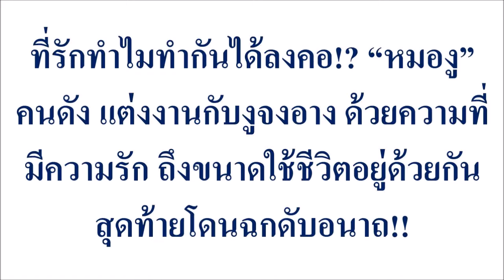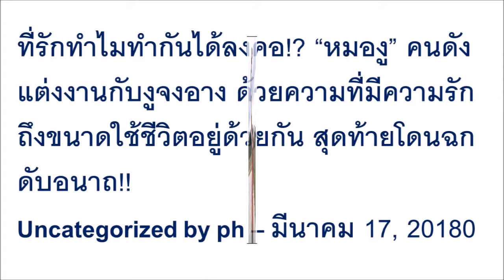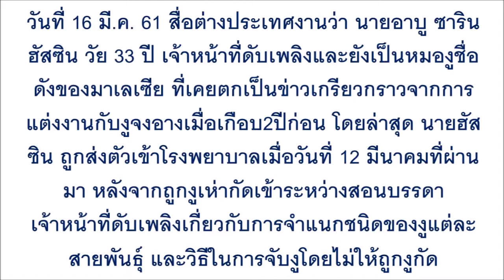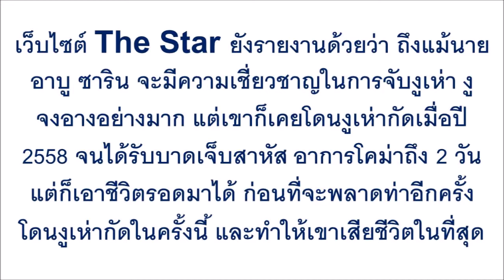ที่รักทำไมทำกันได้ลงคอ!? “หมองู” คนดัง แต่งงานกับงูจงอาง ด้วยความที่มีความรัก...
ที่รักทำไมทำกันได้ลงคอ!? “หมองู” คนดัง แต่งงานกับงูจงอาง ด้วยความที่มีความรัก ถึงขนาดใช้ชีวิตอยู่ด้วยกัน สุดท้ายโดนฉกดับอนาถ!!